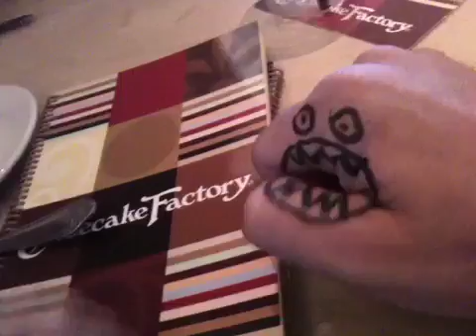Hand monster eats forks and spoons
Good ideas while eating out